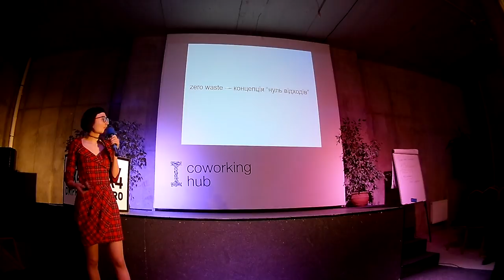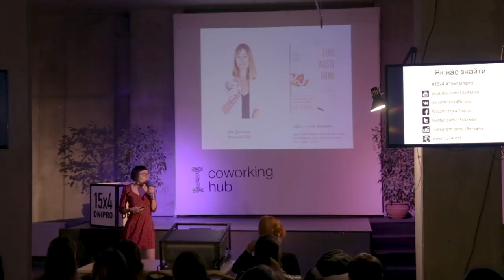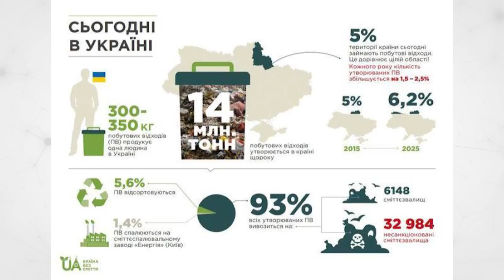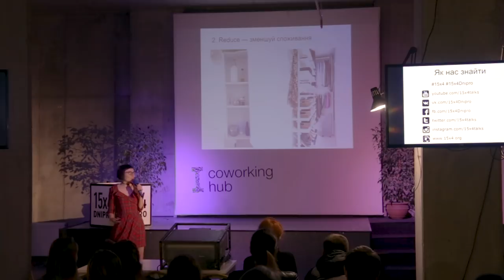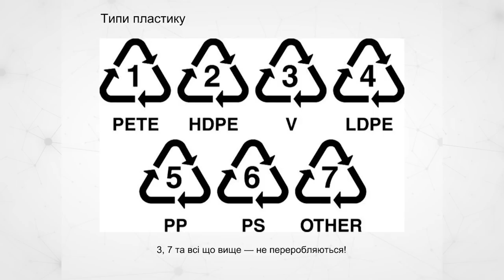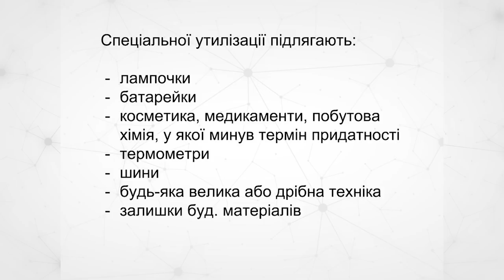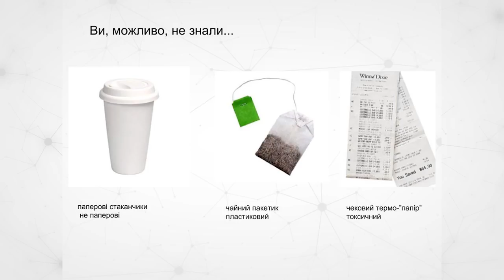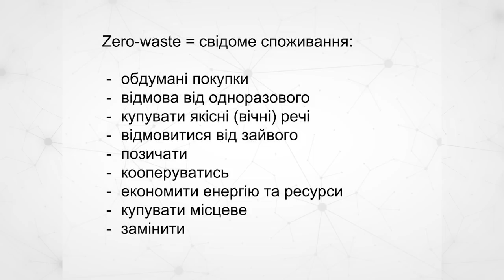15x4 – 15 хвилин про zero-waste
«Тварини потерпають від засилля сміття; у Тихому океані утворена сміттєва пляма, площу якої різні дослідники оцінюють від 700 тис. до 15 млн км2; в Україні — 6148 сміттєзвалищ і 32984 несанкціонованих; мікропластик потраплає нам у їжу, грунтові води забруднюються виділеннями від величезних сміттєвих гір, які до того ще й починають горіти. Достатньо драматично й переконливо? Якщо так і вас хвилює життя на цій планеті, здоров’я вас та ваших близьких — zero-waste ваш вихід! Я розкажу як жити без сміття по системі «нуль відходів» та бути від того трохи щасливішими :)» –

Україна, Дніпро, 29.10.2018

15х4 – это международное движение молодых ученых и фанатов науки. Мы хотим, чтобы люди выступали и делились знаниями.